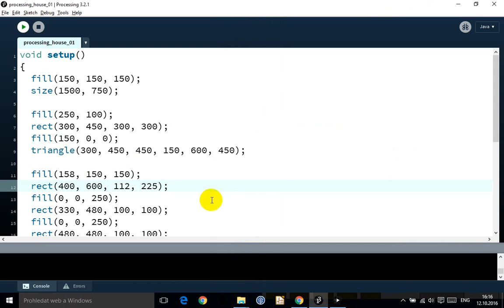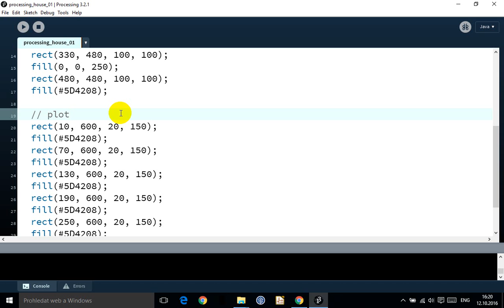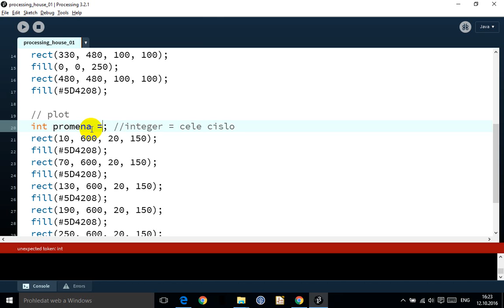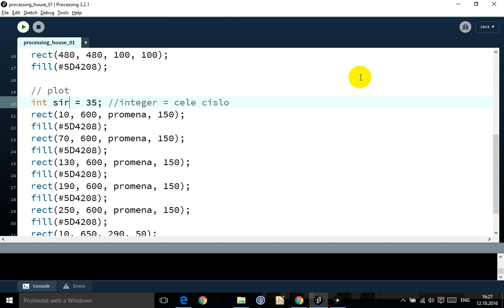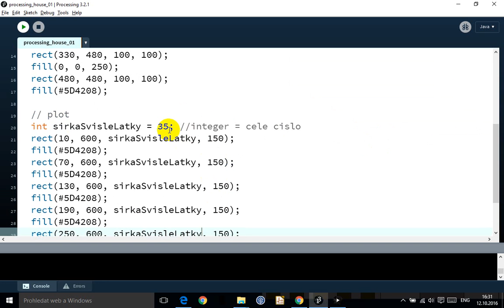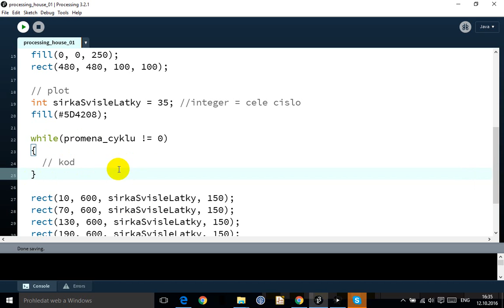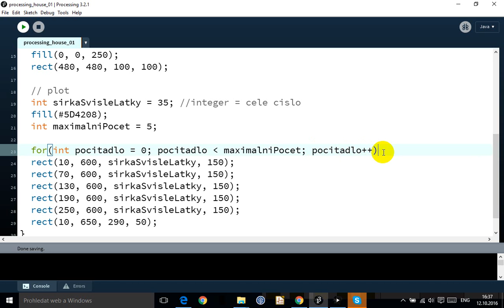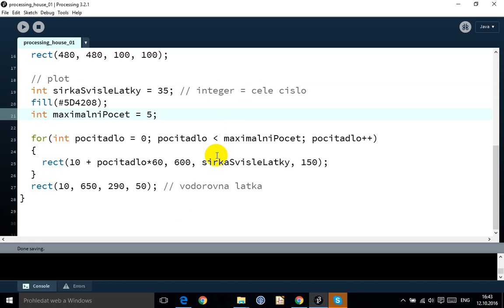Robotika Sokolská - 5b. kroužek (13.10.2016) - Processing: proměnné a cykly - 2. proměnné a cykly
5b. kroužek (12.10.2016) - Processing: proměnné a cykly (Jarek)
- seznámíní se s proměnnýma a cykly
- názorná ukázka při kreslení domečku

Robotika Sokolská
(SPŠ a VOŠ Brno, Sokolská)